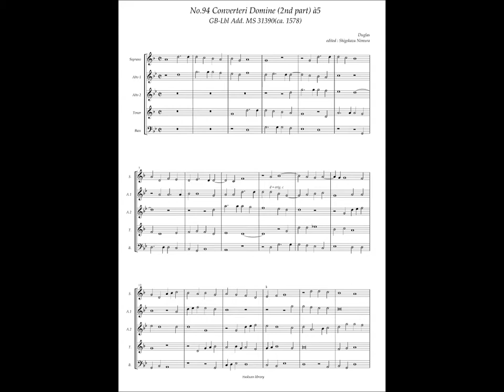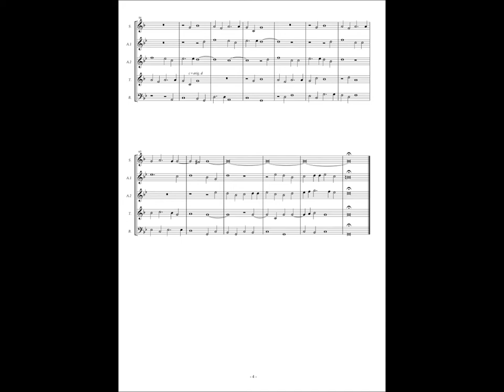GB-Lbl Add. MS 31390, No.94, Duglas, "Converteri Domine"(2nd parte) à5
Duglas(16.c.?)